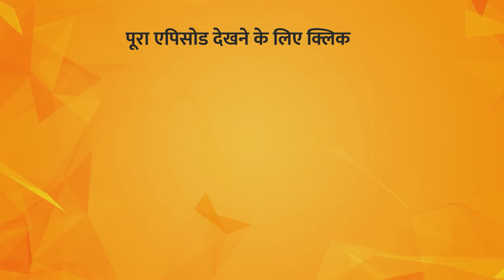What is the Concept of 5D? | Karma & Past Life | Kajal Tehri | Meri Kalam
TV पर PMC हिन्दी देखें:
Jio TV App & Jio TV+ : Channel No. 1109
Siti Cable: Channel No. 537
DEN Network: Channel No. 131
Fastway: Channel No. 604
Chandani Digital: Channel No. 604
Harsh Cable: Channel No. 397
ABC Digital: Channel No. 604